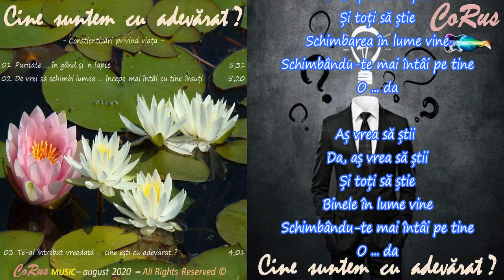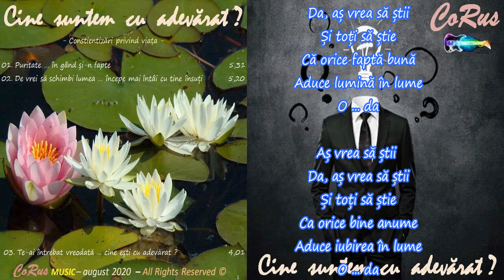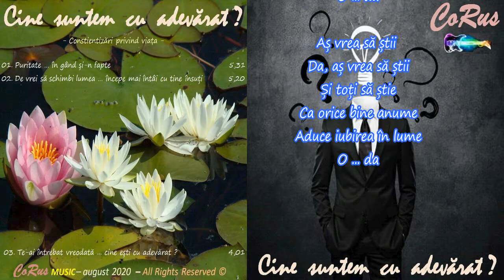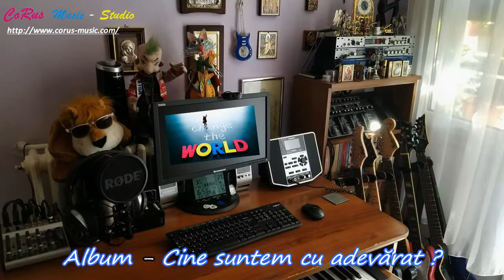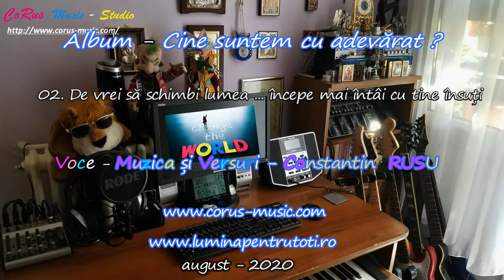CoRus - De vrei să schimbi lumea .. începe mai întâi cu tine însuți/ If you want to change the world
Postat pe 22 august – Ziua internațională – Fii un înger (pentru cineva)

Album: Cine suntem cu adevărat ? (aug 2020) - Muzică și versuri - Constantin Rusu

Se întâmplă adesea să vedem că cei din jurul nostru că fac rău sau fac tot felul de greşeli, iar tendinţa generală este să ne dorim să-i schimbăm …  pentru a schimba astfel răul cu binele … deși se constată în practică ca străduința noastră nu prea dă roadele scontate.

 De aceia dacă vrei  să schimbi lumea  …  începe  mai întâi să te schimbi pe tine însuți - pentru ca schimbările din interiorul tău să se reflecte în exterior - devenid astfel vizibile și pentru cei din jurul tău  care vor fi dispuşi să te urmeze – producând astfel gradual schimbarea.

 Deci -  Fii tu schimbarea pe care vrei să o vezi în lume.